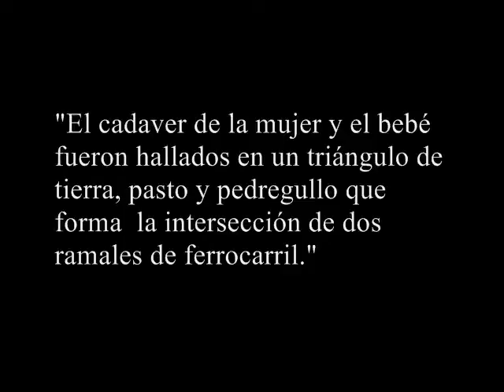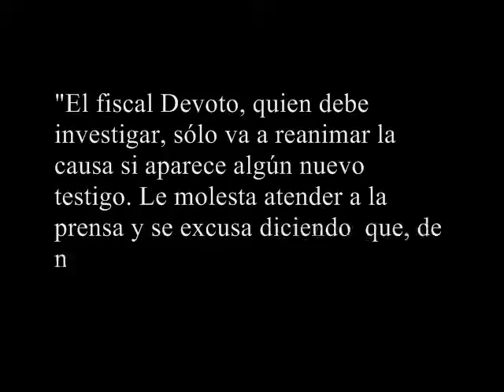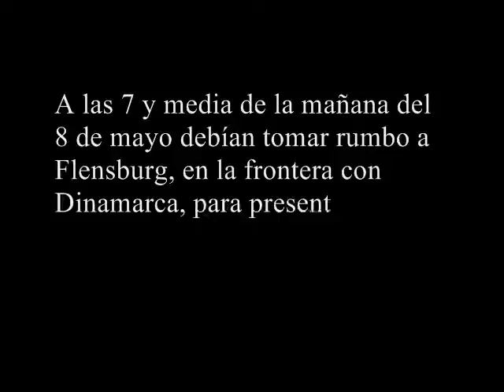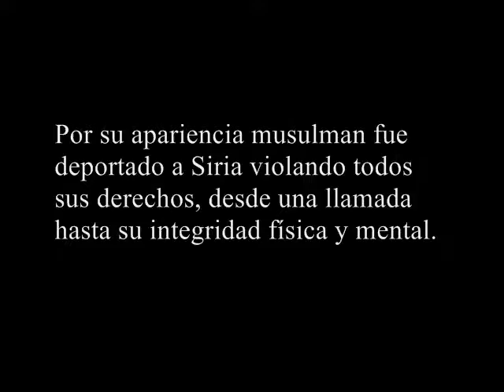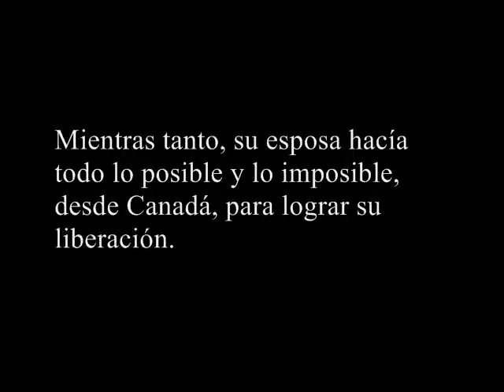Gatopardo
Seleccion de tres cronicas de la revista...